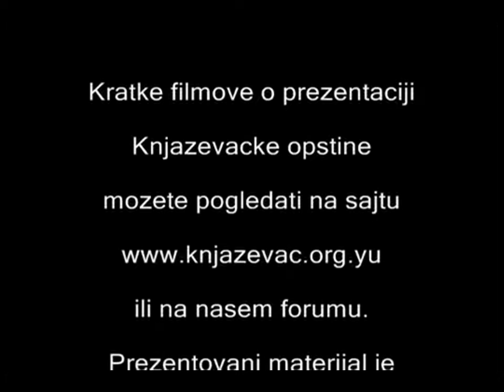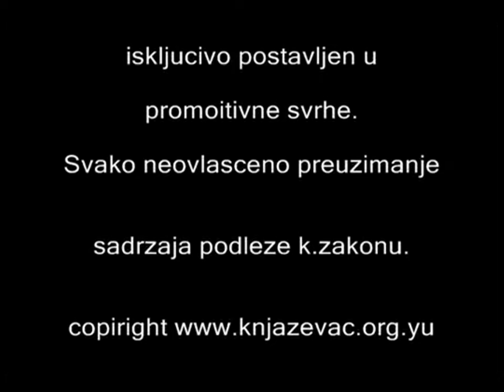Stara planina 60 tih godina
Pogledajte kako je izgledalo skijanje na Staroj planini 60 ih godina prošlog veka